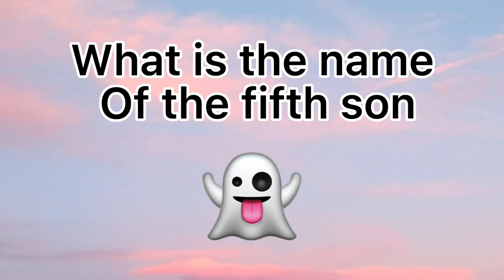Let’s Play A Game | How To Everyday